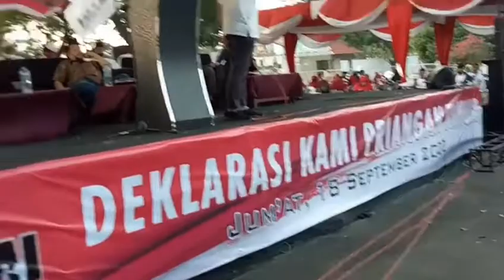Pidato Cadas Presedium KAMI Jawa Barat l Deklarasi KAMI Priangan Timur l part1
Saksisikan Orasi Politik Kang Rizal Fadilah (Presedium KAMI Jawa Barat) pada saat Deklarasi KAMI Priangan Timur di Kota Tasikmalaya...kritik tajam atas situasi Nasional yang mesti menjadi kesadaran bersama agar Bangsa Indonesia tidak makin terpuruk...Semoga Indonesia bangkit dari keterpurukan...pidato bagian pertama